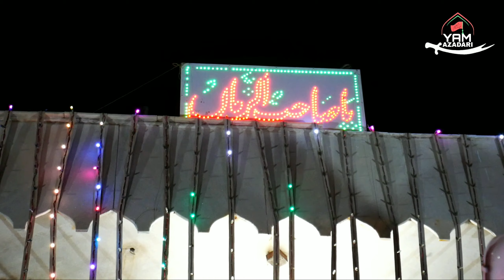Kohe_E_Qayam_Qayam_Nagar_Hyderabad _T.S_INDIA 2020